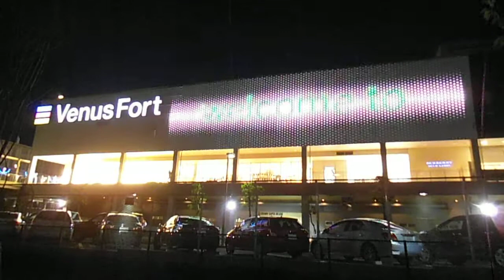DSCF8306お台場ヴィーナスフォート20140509外壁イルミネーション